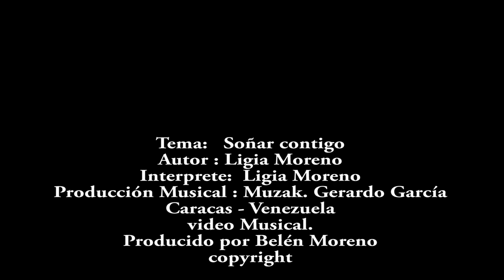Soñar Contigo Ligia Moreno Video Oficial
Soñar Contigo, es un tema que escrbí, canto y además me gusta mucho. Le habla al amor sin compromisos pero, el amor es amor y siempre vamos de alguna manera, a estar comprometidos con el.El tema está en todas las plataformas musicales mas importantes como :iTunes, Apple music, Amazon, iHeart radio, Spotify, Pandora, instagram, twitter, youtube, YT music, shazan, facebook, tiktok entre otras.
Ojalá les guste Soñar contigo y puedan compartir el video, darle like y suscribirse a mi canal... como lo hicieron con No Sé que todavia sigue escuchandose en europa y asia según  spotify.

Producción musical  ; MUZAK PRODUCTIONS  Gerardo García Caracas-Venezuela
Distribución :Distrokid
Producción General : Belén Moreno (desde los Angeles California)
escucha la música.